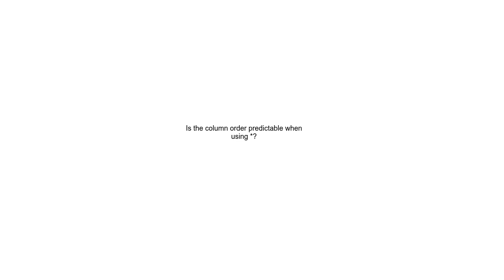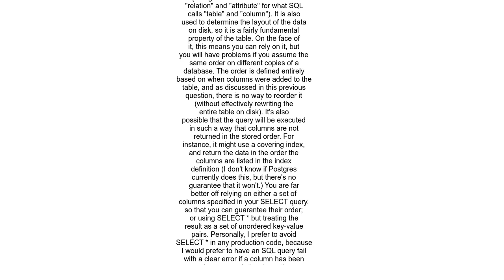Is the column order predictable when using